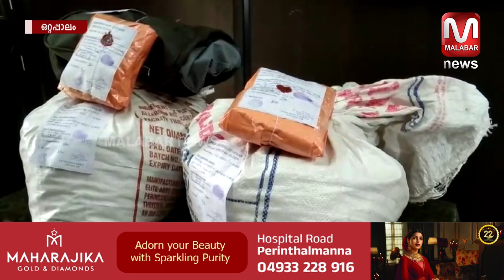10.35 കിലോ കഞ്ചാവുമായി 2 പശ്ചിമബംഗാൾ സ്വദേശികൾ എക്സൈസിന്റെ പിടിയിൽ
10.35 കിലോ കഞ്ചാവുമായി ഒറ്റപ്പാലം റെയിവേ സ്റ്റേഷൻ സമീപത്തു നിന്നും  2 പശ്ചിമബംഗാൾ സ്വദേശികൾ എക്സൈസിന്റെ പിടിയിൽ